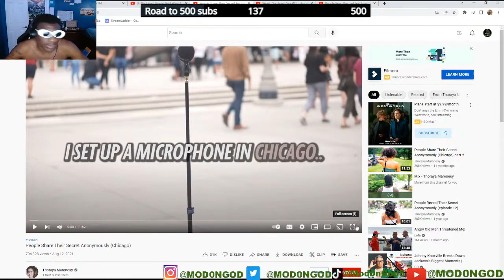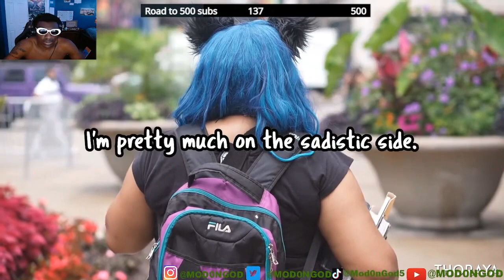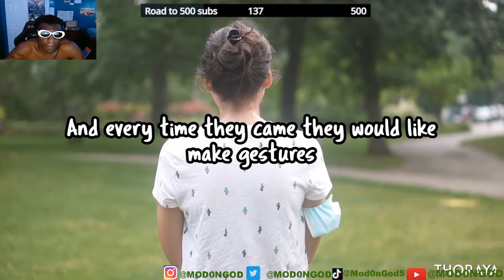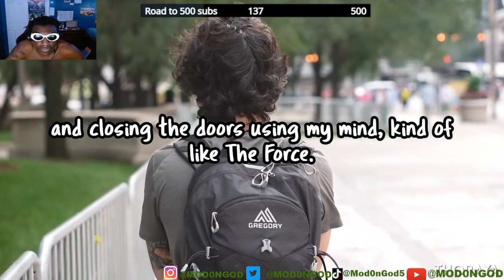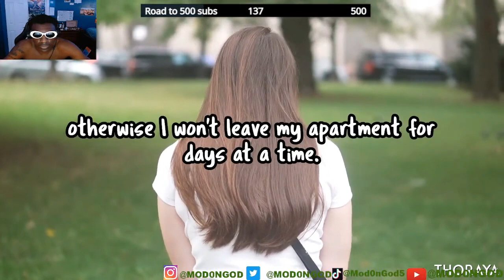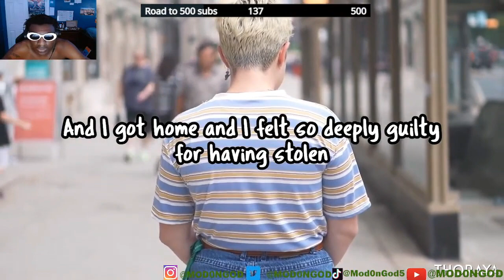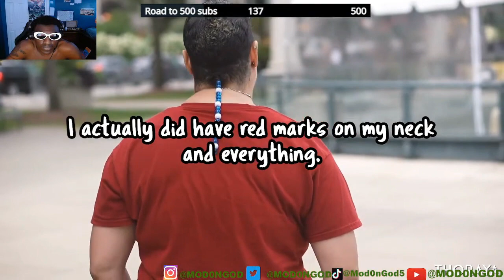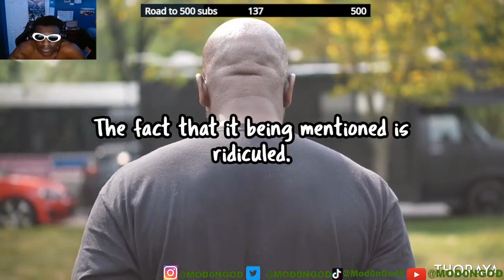Mod0nGod Responds to People in Chicago Telling Their Darkest Secrets